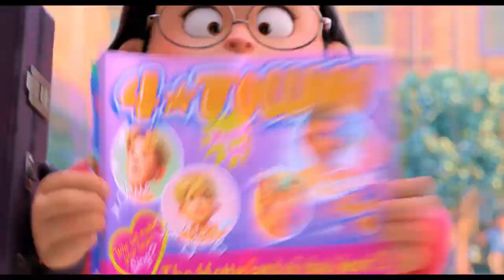RED Disney Trailer Español latino (2022)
RED Disney (2022) Trailer Español latino